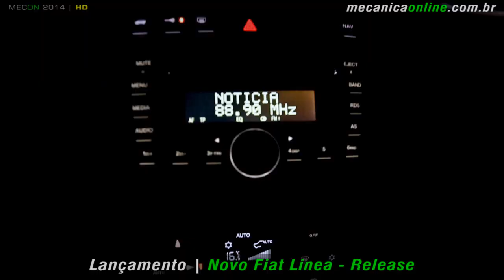Novo Fiat Linea 2015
Conhecido por suas qualidades de um sedã elegante, requintado e confortável, o Linea chega na versão 2015 com novo design. Vendido nas versões Essence e Absolute o visual tem linhas elegantes e sofisticadas.
Sob o capô no novo Fiat Line está o já conhecido motor bicombustível 1.8 16V da família E.torQ que concilia desempenho, economia, baixos níveis de emissões e ruídos. A versão Absolute é equipada de série com câmbio Dualogic Plus + alavanca de seleção as marchas tipo borboleta no volante. O mesmo sistema pode ser incorporado na versão Essence como opcional.